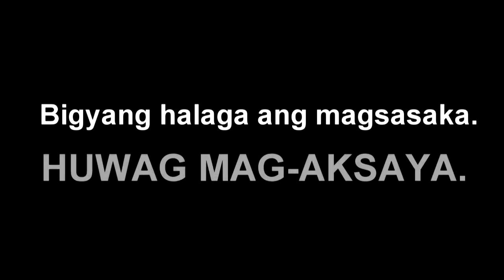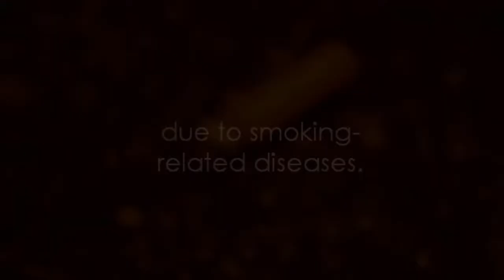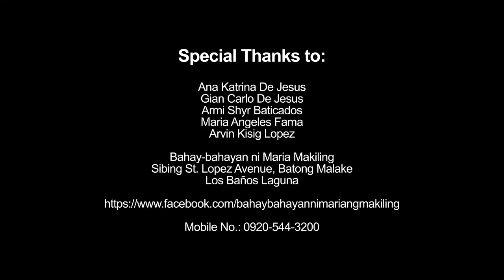DSL S13E01 Bahay-Bahayan ni Maria Makiling.070317